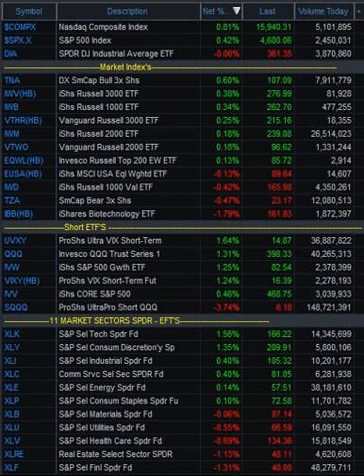Nov 4, 2021 Market Report All Top ETF's That Cover the Market Russell 2000@